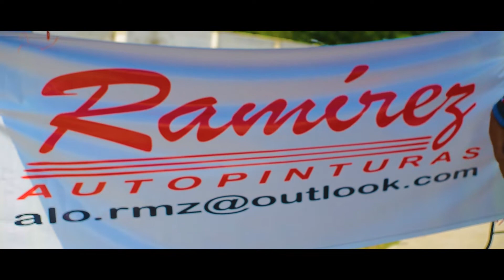QUINTO ANIVERSARIO CCAM - MONCLOVA COAHUILA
En esta ocacion estuvimos presentes en el 5to aniversario de CCAM en su gran exposicion de autos, nos quedamos sorprendidos con los veiculos, la comida , los trofeos y mas!! agradecemos por dejarnos grabar y estamos abiertos a nuevas invitaciones .Te invitamos a SUSCRIBIRTE a este canal y COMPARTIR el video nos ayudarias mucho a seguir subiendo contenido sobre monclova, tambien si saben de algun evento proximo a realizarse nos gustaria estar ahi para realizar mas videos!